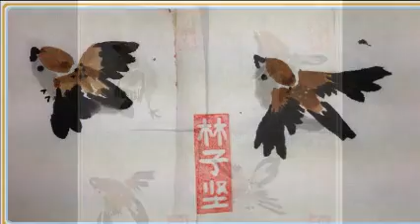Chinese Painting and Creative Art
Chenxing Active Chinese Centre
We aim to teach Chinese in a fun way, through peoms, songs, videos, role play, drawings and so on. To stimulate students' interest in Chinese and Chinese culture, and let them achieve good grades in school easily.